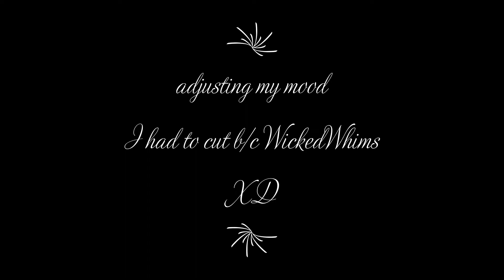Death Angels Modpack: So Worth it!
Link to the download